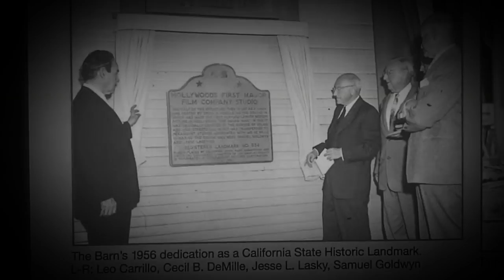Jesse Laskey Film Studio II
Jesse Laskey Film Studio Hollywood Heritage Museum in Hollywood. Originally located on Paramount Studios and rented by Cecil B. DeMille, it was moved and now sits near The Hollywood Bowl.